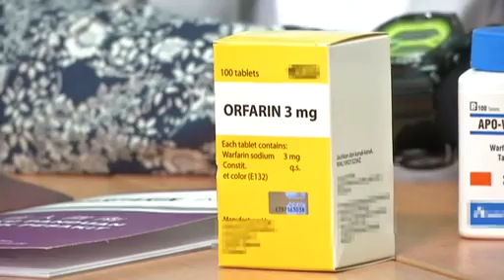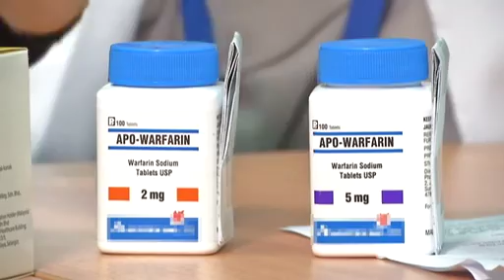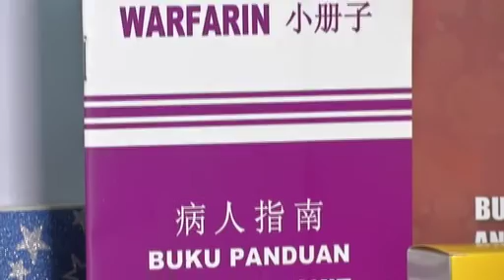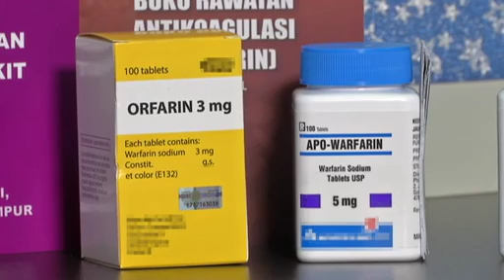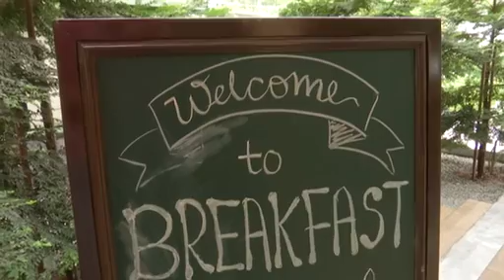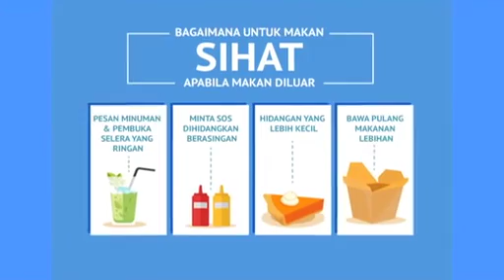Cerita Sihat Nisa (S2 EP11): Tabiat Snek Sihat & Apa Itu Warfarin?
Mungkin ada tidak tahu, apakah fungsi penggunaan Warfarin atau lebih dikenali sebagai ubat cair darah dalam badan. Siapakah yang memerlukan Warfarin? Juga kami kongsikan amalan pemakanan yang betul - Tabiat Snek Sihat.